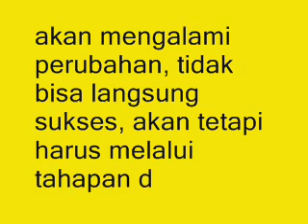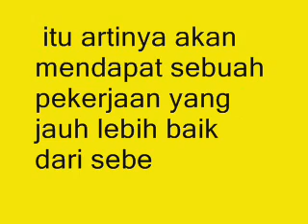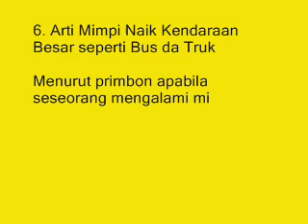TERUNGKAP !!! Ini Dia 8 Arti Mimpi Naik Mobil Menurut Primbon Jawa